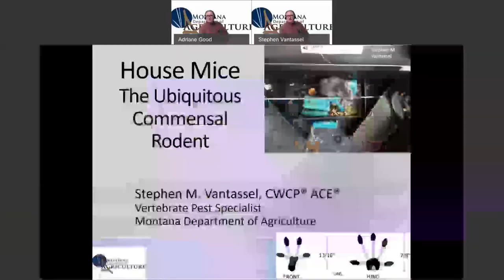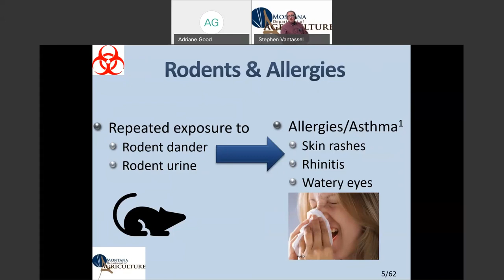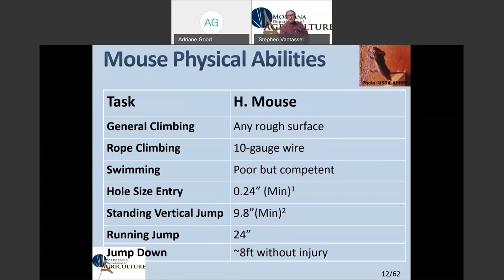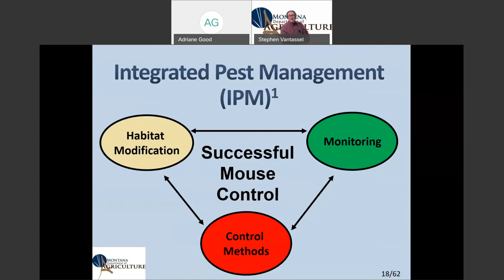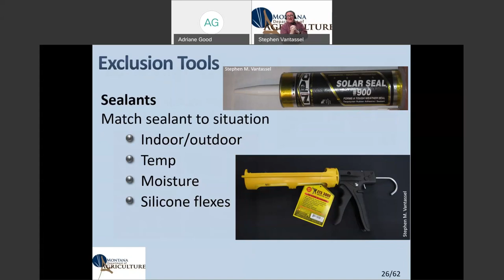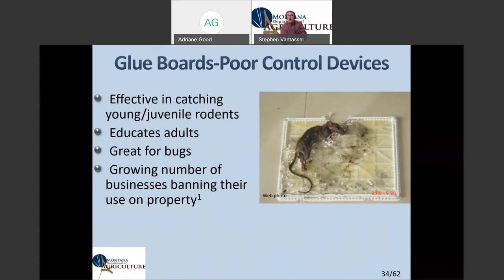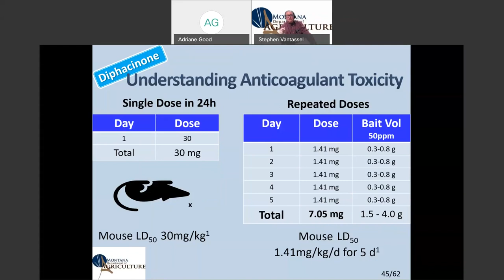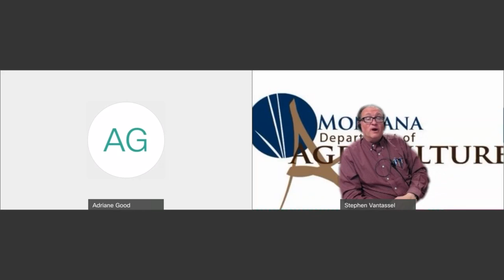Residential Vertebrate Pest Management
Stephen Vantassel, Vertebrate Pest Specialist with the Montana Department of Agriculture, discusses how you can keep mice out of your house in this recorded webinar.